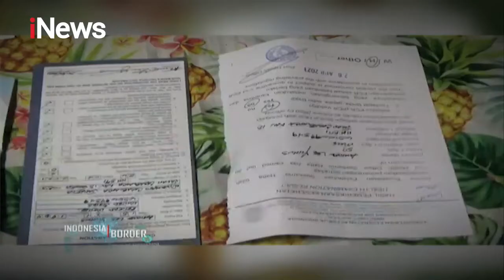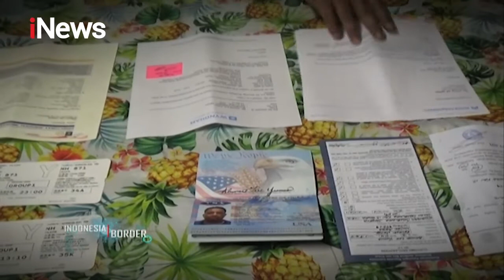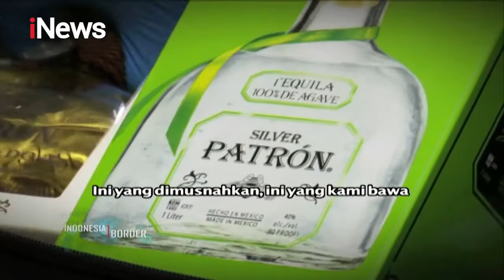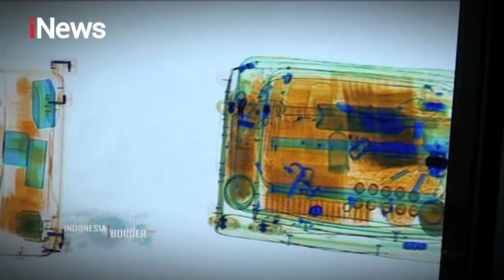Masuk Daftar Red Notice Kasus Pedofil, WN Amerika Diamankan Petugas Part 02 IndonesiaBorder 24/08